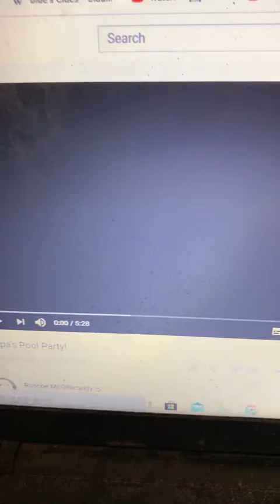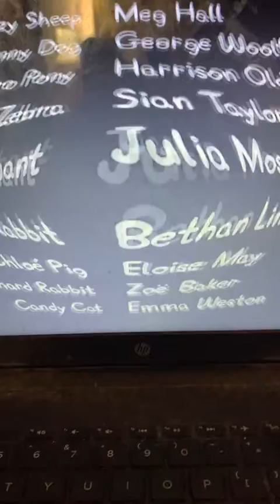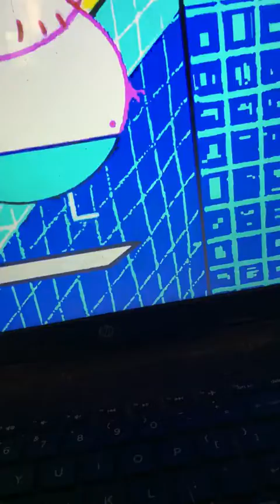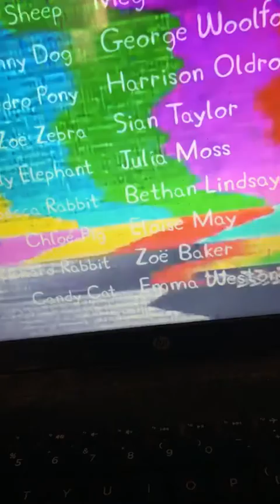Ben Reacts #14: Peppa’s Pool Party! (Reupload)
No pornbots in the comments please!